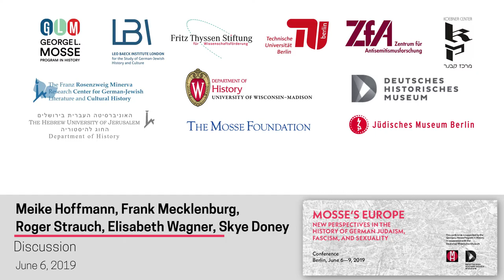Panel I Discussion: Meike Hoffmann, Frank Mecklenburg, Roger Strauch, Elisabeth Wagner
Mosse's Europe: New Perspectives in the History of German Judaism, Fascism, and Sexuality"

6 June 2019

Panel I Discussion: Mossestadt: The Mosse Family in Berlin

Meike Hoffmann, “In Search of Lost Art: MARI, the Mosse Art Research Initiative”

Frank Mecklenburg, “The Mosse Family in Berlin, Cultural Capital for Subsequent Generations”

Roger Strauch, “The Mosse Art Restitution Project: A Personal Perspective”

Elisabeth Wagner, “Absence/Presence: The Berlin Mosse Topography”

Commentator/Chair: Skye Doney, George L. Mosse Program in History

George L. Mosse Program in History
Fritz Thyssen Stiftung
The Mosse Foundation
Deutsches Historisches Museum
Jüdisches Museum Berlin
University of Wisconsin-Madison History Department
Mosse/Weinstein Center for Jewish Studies
Hebrew University of Jerusalem
Hebrew University of Jerusalem Department of History
Franz Rosenzweig Minerva Research Center for German-Jewish Literature and Cultural History
Zentrum für Antisemitismusforschung
Koebner Center for German History at the Hebrew University of Jerusalem
Leo Baeck Institute London
Leo Baeck Institute New York
Mosse-Lectures an der Humboldt-Universität
Schwules Museum Berlin